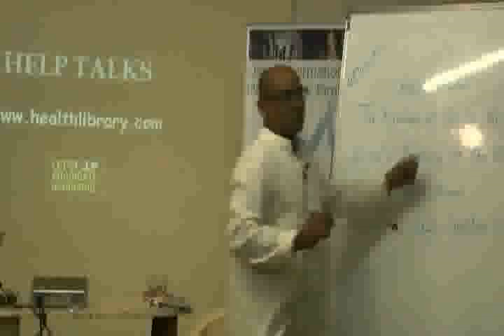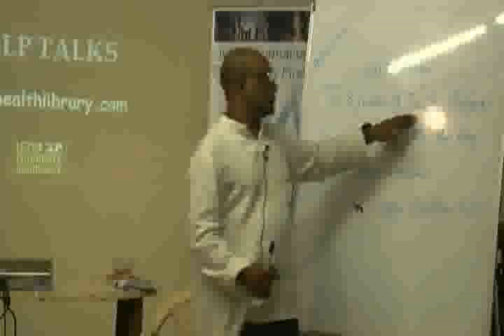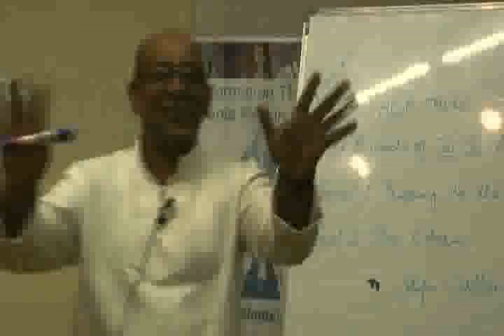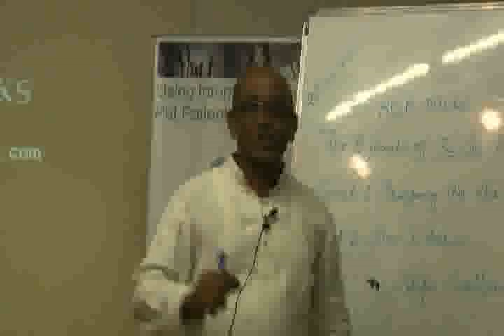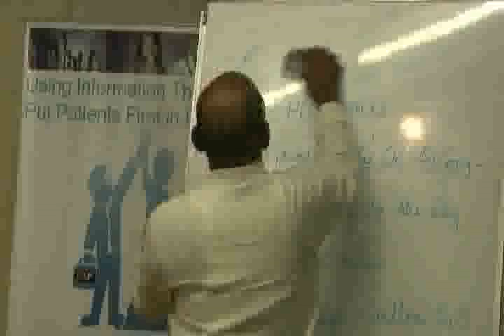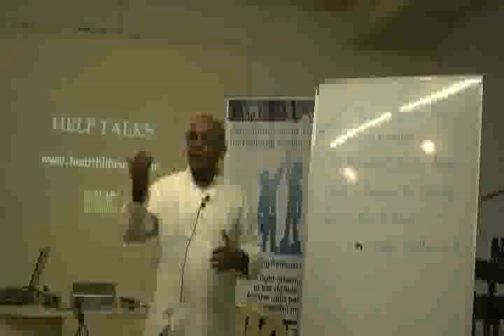The 8 Jewels Of Tai Chi Qui Gong- Jewels 1 & 2 Part 1.avi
This video is a talk by Mr. Carlton Hill at HELP on 29th-Oct-11. Topic "The 8 jewels Of Tai Chi Qui Gong - Jewels 1 & 2". This is part of the HELP Talk series at HELP,Health Education Library for People, the worlds largest free patient education library